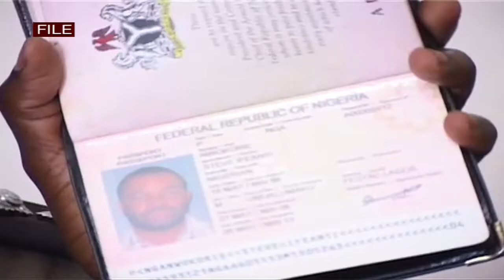Drug Trafficking: DPP moots death penalty for offenders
The newly appointed Director of Public Prosecutions, Mike Chibita, says  there is a plan to revise Uganda's drug trafficking laws. Chibita says the new bill once passed into law will sanction the death penalty for offenders. Uganda has become not only a conduit but a market for drugs like cocaine and heroin because of a weak legal regime. Maurice Ochol with our top story tonight.